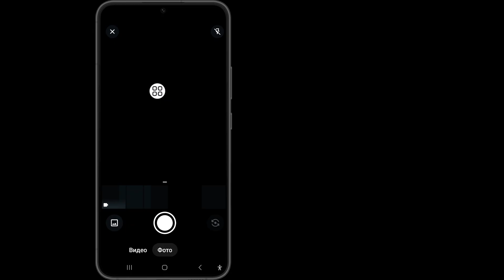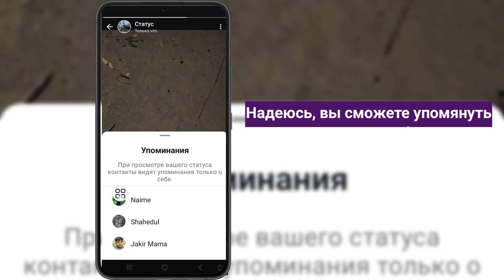Как упомянуть кого-то в статусе WhatsApp (новое обновление)| Отметить людей в вашем статусе WhatsApp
Привет! Просмотры,

Я покажу вам, как упомянуть кого-то в статусе WhatsApp (новое обновление) | Отметить людей в вашем статусе WhatsApp посмотрите это видео и узнайте [Android и iPhone]